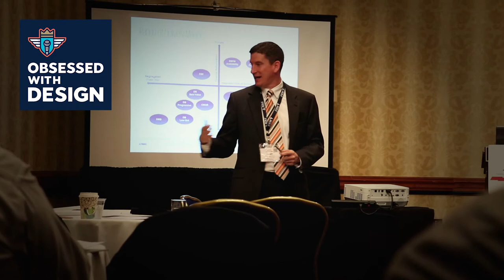Why Speak at Conferences? - 59 Second Friday - Marketing and Design Tips in Under a Minute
I love going to design and marketing conferences. But do you know one of the best ways to find new clients and speed up the sales cycle? It's being viewed as a subject matter expert by speaking at industry conferences.

Talks come in all shapes and sizes: keynotes, breakout sessions, emcee, moderator, or even conference volunteer. These are all great ways to grow your network and be seen as a subject matter expert. Ask your clients where they go for inspiration, and get speaking!

In the comments, let me know what you'd like to see next.

Tell a friend, and remember... sharing is caring.